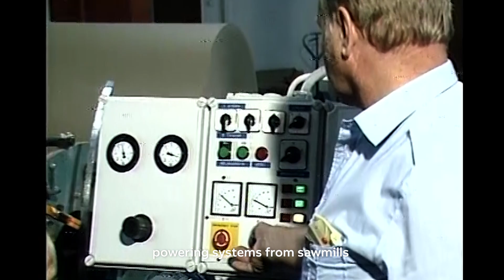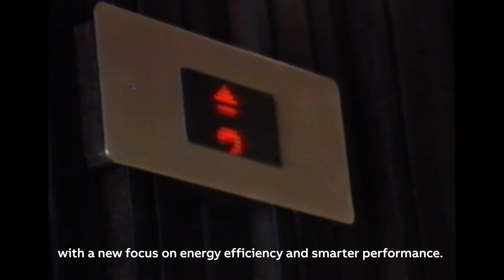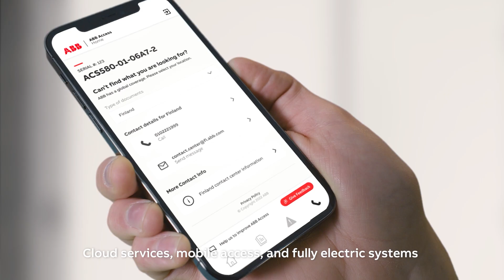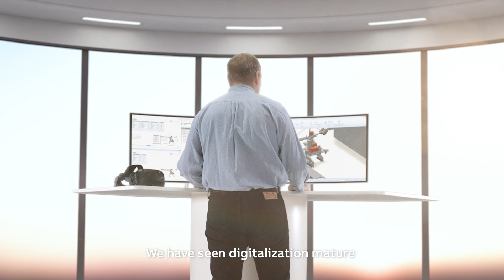The journey through time: 50 years of LV drives (Full version)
In 1975, the fuel rod changer at the Loviisa nuclear power plant and the Karihaara sawmill in Finland became the first applications to be equipped with SAMI A frequency converters from Strömberg’s electronics workshop in Helsinki, Finland. This marked the beginning of the AC LV drive's success story, which has since grown and evolved into a global standard in the industry.

For 50 years, ABB’s low voltage drives have been a part of many era-defining technologies and breakthroughs - from electric public transport to today’s push for energy-efficient, low-carbon industries. Our passion for solving technical challenges has always inspired our innovation. This anniversary celebrates how LV drives impacted on the world around us. Low voltage drives story continues, with the next chapters already being written on the desks of our bright minds.